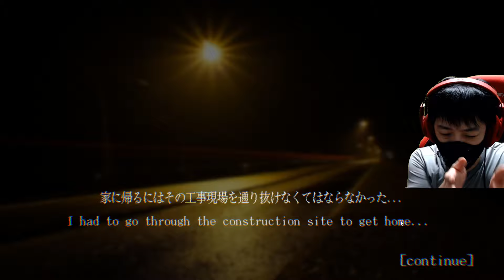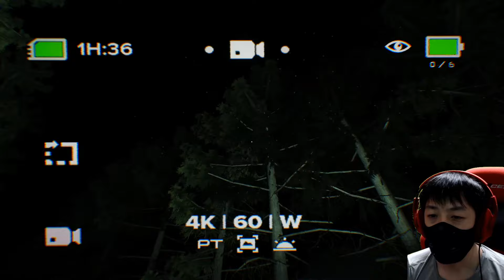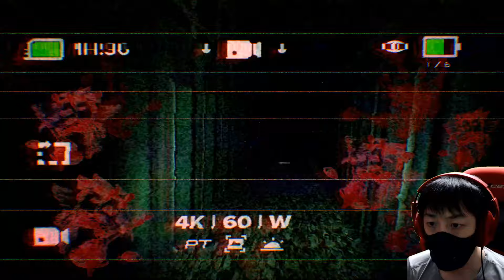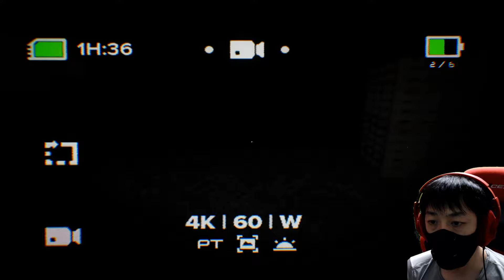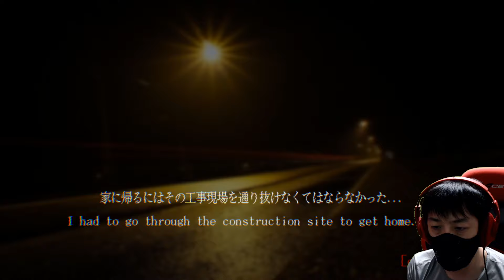【ホラー】曰くつきの工事現場に現れる黒ずんだ女 無断侵入したら怒られました【ゲーム実況】愛莉澄 Alice フリー ホラーゲーム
タイトル:愛莉澄 Alice

CPU：AMD Ryzen9 3900X
メモリ：DDR4 8GB×4
グラボ：Geforce RTX2070 Super
マザーボード：TUF GAMING X570-PLUS